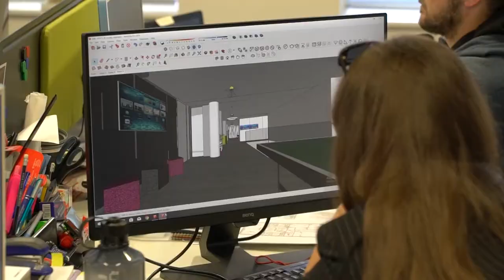OCP - Cena za výjimečný růst pod patronací Mastercard - My interior service s.r.o.